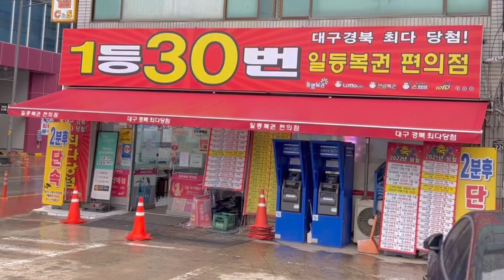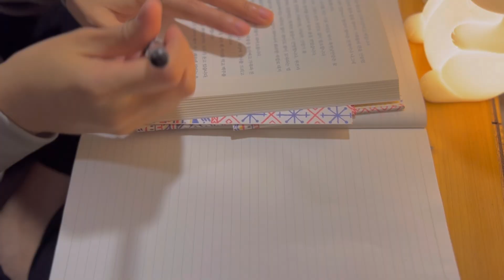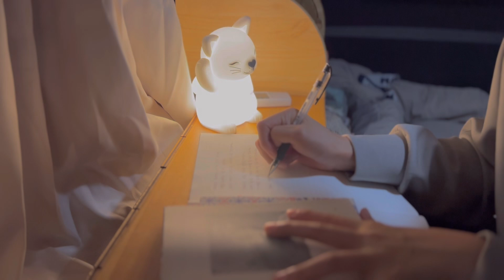No69. 폭우속 퇴근박☔️. 빗소리 들으며 차안에서 하룻밤보내기. 우중차박 빗소리 asmr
안녕하세요.
오늘도 영상시청 미리 감사드립니다🩵
다가오는 추석 즐겁게,
모두모두 행복한 명절 보내세요😄